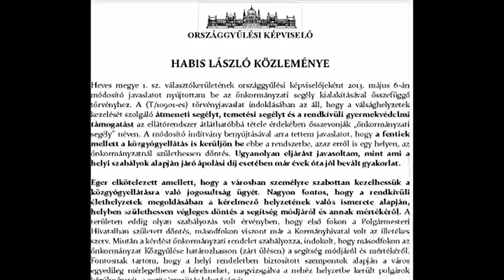130508Habis_L_modosito